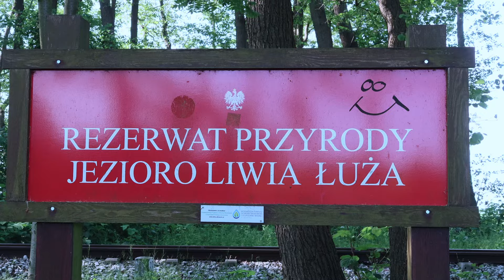Rezerwat przyrody Jezioro Liwia Łuża w Niechorzu , gmina Rewal.